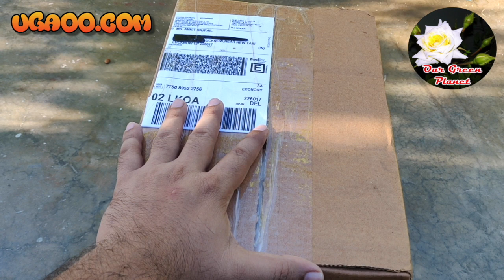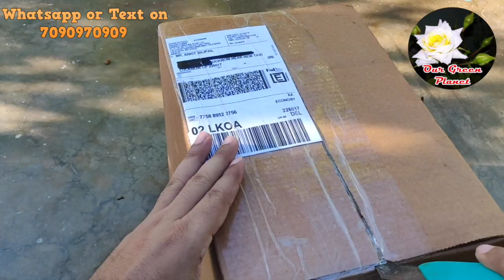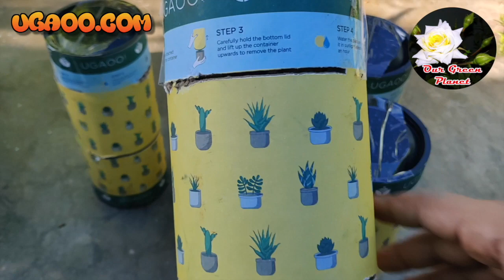Super Six Indoor Plants | कश्मीर से कन्याकुमारी तक घर के अंदर लगाए जाने वाले 6 बहेतरीन पौधे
List of best indoor plants | Best Indoor Plants in India for Decoration
Best Indoor Plants - 6 most Popular Indoor Houseplants that Purify Air

Mobile Number for whats app and Massages